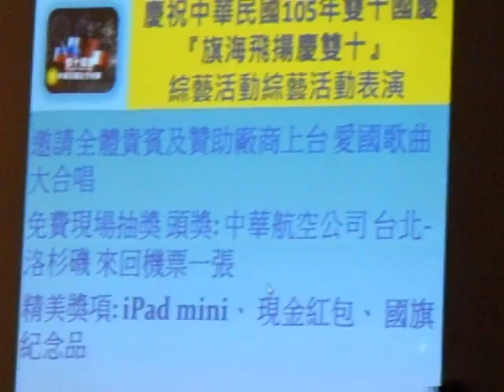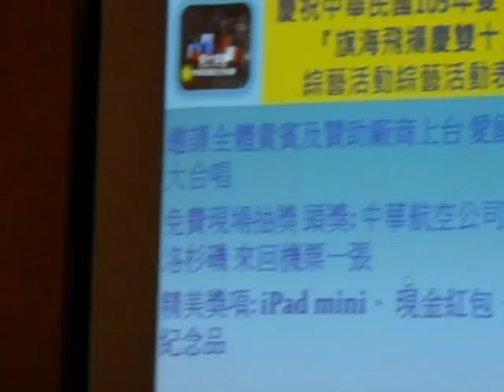中华民国颂 - 南加州爱国华人华侨激情演唱。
為了慶祝中華民國105年雙十國慶，南加僑界於9月25日下午1點半在洛杉磯華僑文教中心大禮堂，舉行旗海飛揚慶雙十活動。

洛杉磯台北經濟文化辦事處處長夏季昌
洛杉磯華僑文教中心主任翁桂堂